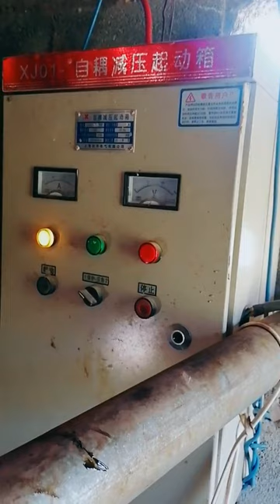Best crafting and harvesting orange 2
Gel d'aloe vera pour le visage - comment faire du gel d'aloe vera pour le visage - GEL D'ALOE VERA fait maison 100% pur pour des remèdes de beauté instantanés
C'est ce que je fais depuis 2 mois, la seule chose différente que je ne lave pas mon aloevera avec de l'eau, je le laisse en place et poursuis avec ma crème hydratante ou mon écran solaire. Il apaise vraiment la peau des coups de soleil et hydrate très bien ma peau sujette à l'acné. Aussi, je vois une différence majeure dans mes cicatrices d'acné, maintenant j'ai à peine un bouton. C'est un produit incontournable dans les soins de la peau.
L'aloe vera ou l'aloe naturel sont très utiles pour la peau, surtout lorsque la peau est irritée. Mais quand on parle du gel d'aloe vera, fabriqué par des sociétés médicales, il ne peut pas être mis en bouteille sans mettre de conservateurs ou de produits chimiques. Donc, ce que vous pensez peut-être, c'est du gel d'aloe vera ordinaire. Si vous utilisez de l'aloe vera naturel, directement de la plante, son utilisation est très sûre. C'est un anti-inflammatoire, ce qui signifie qu'il peut réduire l'irritation de la peau et peut être laissé comme hydratant pendant la nuit. Il ne fera aucun mal au corps. Mais si vous allez utiliser du gel d'aloe vera, qui est un produit en bouteille, même si l'entreprise peut dire qu'il ne contient pas de produits chimiques, vous devez vous demander comment un aloe vera peut survivre dans une bouteille pendant des mois. Ainsi, le prochain guide pour vous aider à choisir un bon produit hydratant est un dermatologue, il peut dire si un produit est sans produits chimiques ou s'il doit être malade avec des produits naturels.